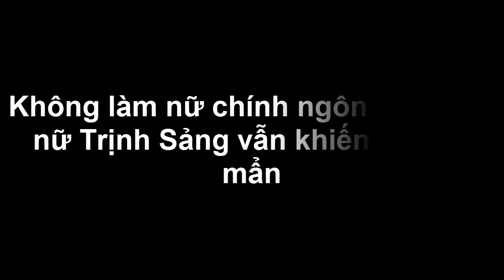Không làm nữ chính ngôn tình, tiên nữ Trịnh Sảng vẫn khiến fan mê mẩn - Tin tức của sao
Trịnh Sảng hóa thân thành tiên nữ, cùng "Tề Thiên Đại Thánh" Bành Vu Yến và Tử Hà Tiên Tử Nghê Ni đại náo màn ảnh rộng trong dự án điện ảnh Ngộ Không Truyện.